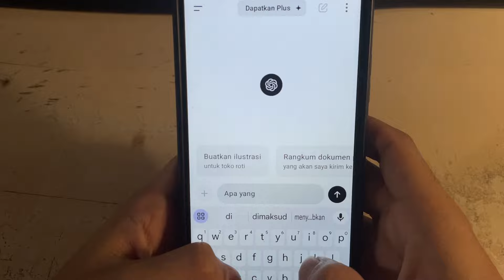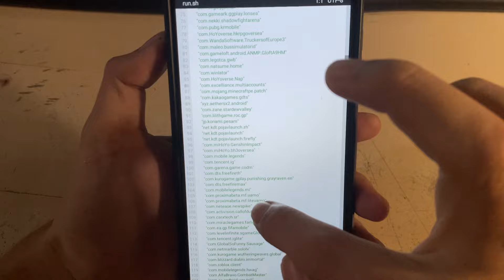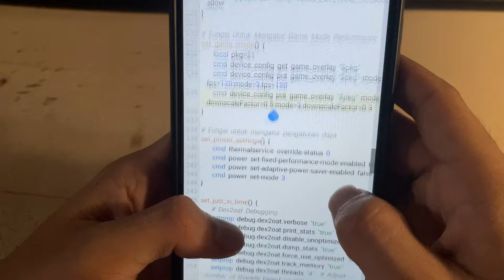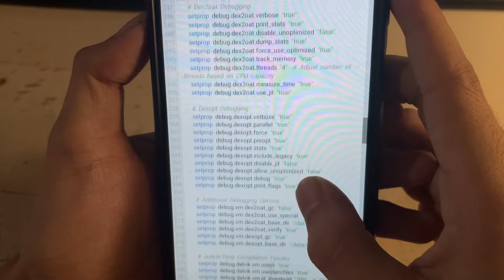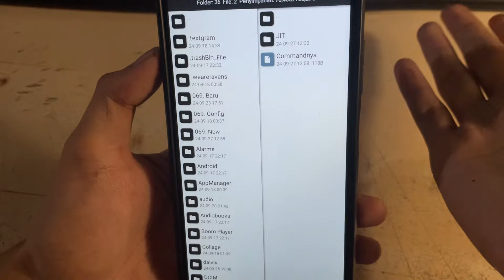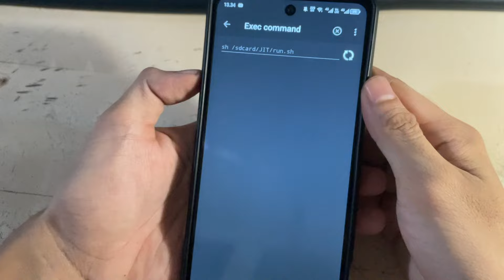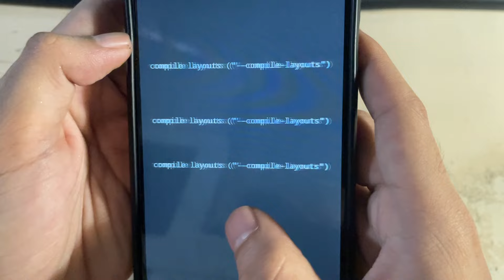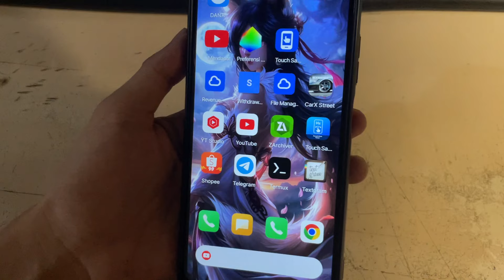🔥JIT Gacor Module No Root Just in Time Compilation Semua Game Ke Mode Performance/Speed-Profile 2024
Note :
- Gak Bakal Nemu Password Kalo Video Lu Skip!!!

Password Dimenit Ke 6 Ke Atas Di Pojok Kanan Atas Bentuknya Kartu Video/Video Card!!!

Clue Password JIT Angka Dibelakang Cari Di video